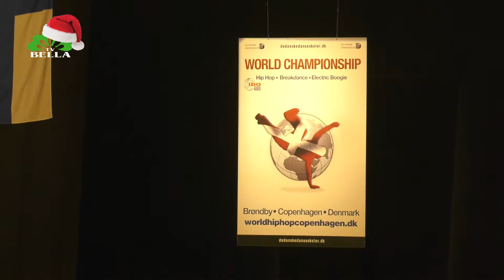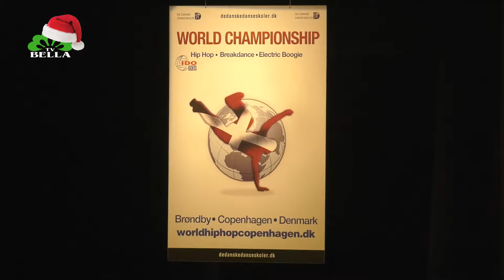IDO World Hip Hop, Electric Boogie and Break Dance Championships (2.del)